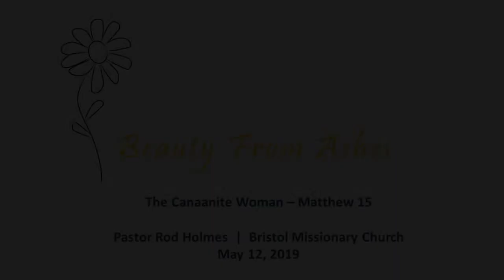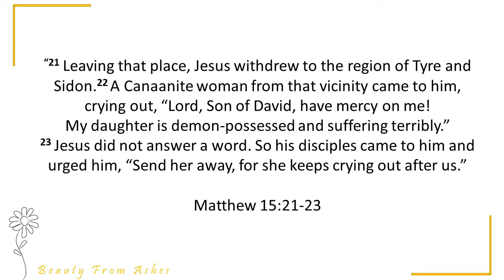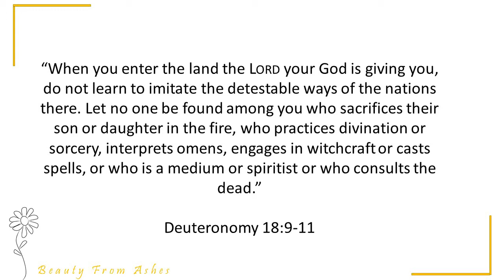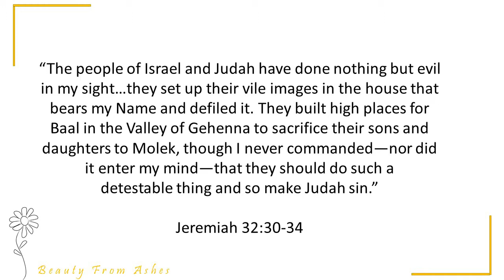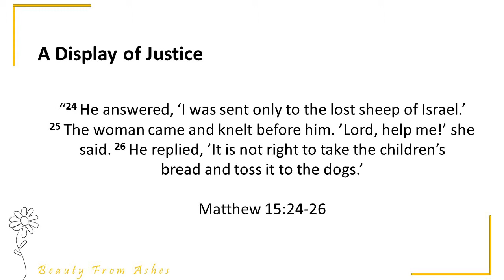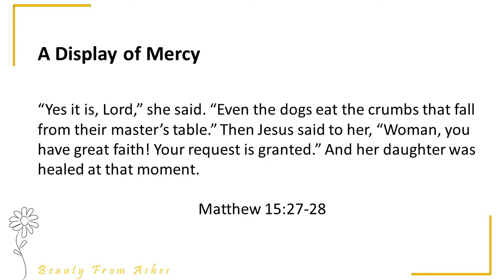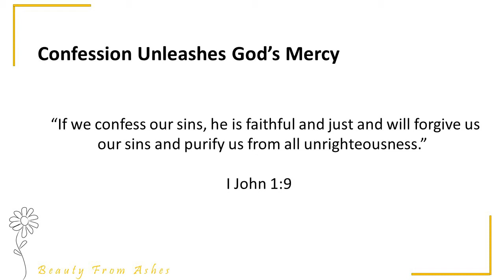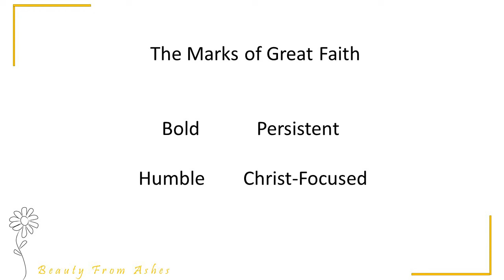Beauty From Ashes: The Canaanite Woman - Matthew 15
Pastor Rod Holmes
Bristol Missionary Church